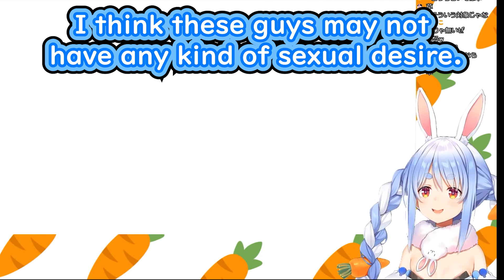Pekora was seen by her mama Yuuki Hagure doing a close up of her boobs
Source:
【空気読み２】コミュ障兎が日頃どれほど空気を読んでいるのか見せつけるぺこ!【ホロライブ/兎田ぺこら】

Please correct me whenever I made a wrong translation!